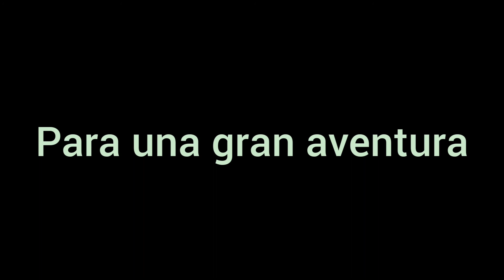sandbar la pelicula trailer